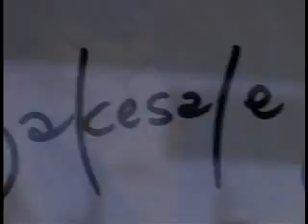Temescal District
Oakland, CA
Go early for a spot at the gourmet eateries springing up in Oakland's Temescal District.

Filmmaker
Hannah Guggenheim